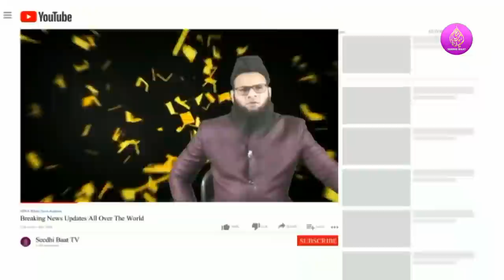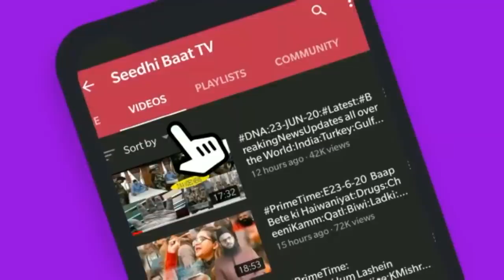PrimeTime:E12/10/21:Topi kiun Pehna?Tashadud?Hathiyar ki Numayish?Sanghi Civil Service?Turkey:Atack